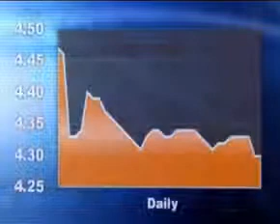Cyprus Stock Exchange Report 09 June. By FinancialMirror.tv